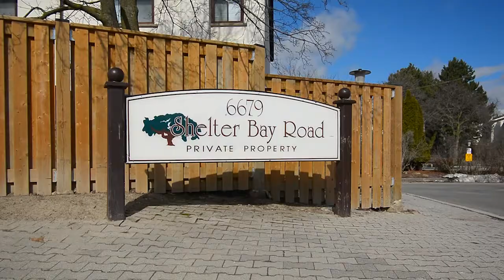6679 Shelter Bay Road #42, Mississauga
💥 JUST LISTED 💥
3+1 BEDROOM 🛏 3 BATH 🛁 3 PARKING 🚘
🏡 RENOVATED END UNIT, AMAZING LOCATION
$739,900
Renovated End Unit Townhouse with 3+1 Bedrooms and 3 Bathrooms & 3 Parking Spaces. Over 1,400 Sqft Open Concept Space with an Updated Kitchen and bathrooms, including a newly added shower in the master ensuite. New furnace and AC. No Carpet, Laminate Floors. Park & Swimming Pool, close to Schlols, Trails, Public Transit, Community Centre, Meadowvale Town Centre.